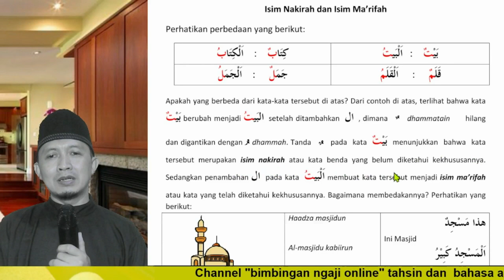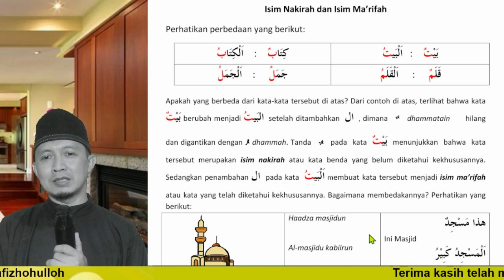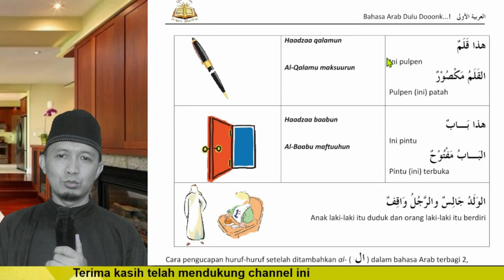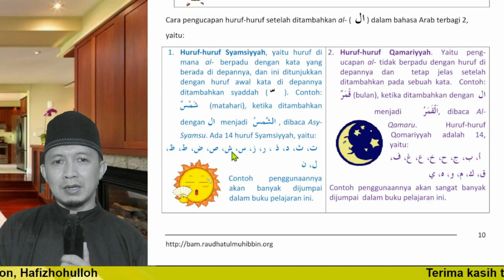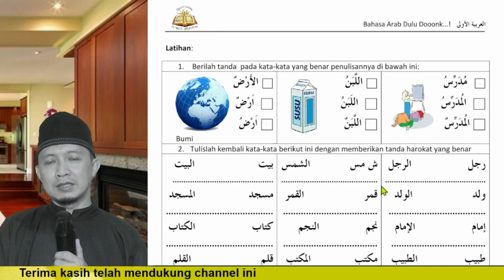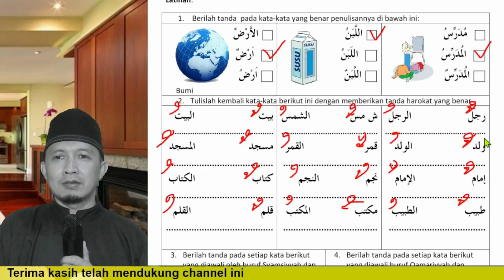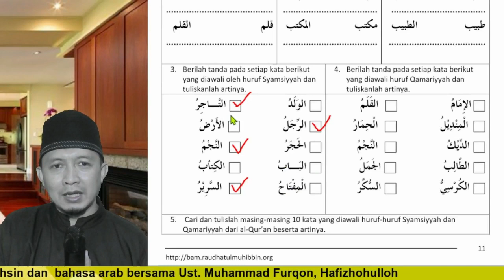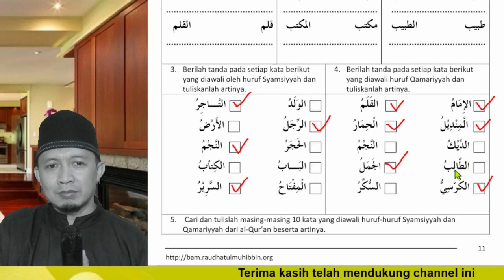Pelajaran Bahasa Arab Pemula || Part 4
Sahabat pecinta ilmu yang dimuliakan Alloh SWT,
 Pada sesi ini kita akan belajar tentang isim nakiroh dan isim marifat beserta contoh- contohnya
bagi sahabat yang ingin mereview pelajaran sebelumnya silakan klik tautan berikut ini

CP Narasumber Channel ini adalah : Ust. Muhammad Furqon, Hafizhohulloh